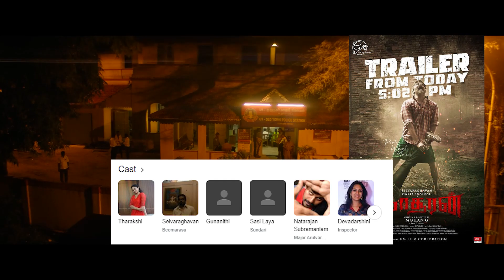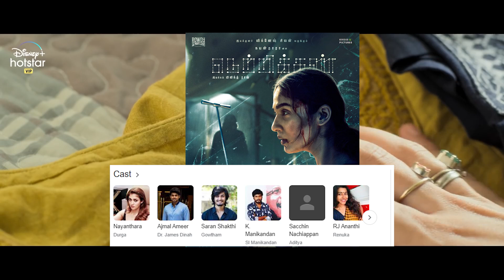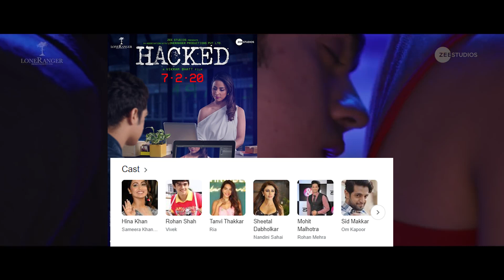Top 8 South Mystery Suspense Thriller Movies In Hindi 2023|Murder Mystery Thriller|Thallumaala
Top 8 South Mystery Suspense Thriller Movies In Hindi 2023|Murder Mystery Thriller|Thallumaala southmovie movie hindidubbedmovie Best Hindi Dubbed Movies List | Crime Thriller Suspense Action

Top 08 South Movies Hindi Dubbed,
8 Big New South Suspense Mystery Movies In Hindi,
New Released Movies 2023,
South Latest Suspense Mystery Movies,
South New Released Suspense Mystery Movies,
South Indian Hindi Dubbed Movies,
New Suspense Thriller Movies,
New South Suspense Mystery Movies 2023,
Recently South Movies,
South New Movies In Hindi,
South Suspense Mystery Movies Hindi Dubbed,
Latest South Movies List,
New Release Movies In 2023,
Indian Best South Suspense Mystery Movies,
Latest South Crime Thriller Movies 2023,
South Upcoming Movies,
New South Upcoming Movies,
New Movies In 2023,

Credits:
     Link to Video:

 • Tense Cinematic N...